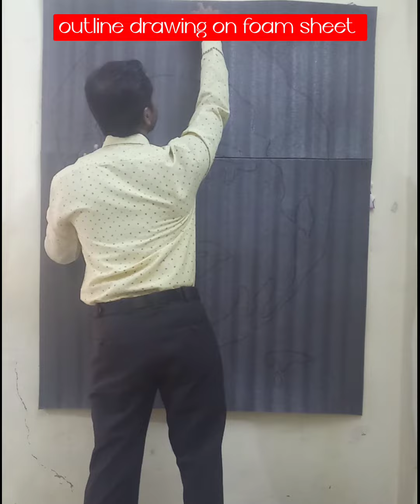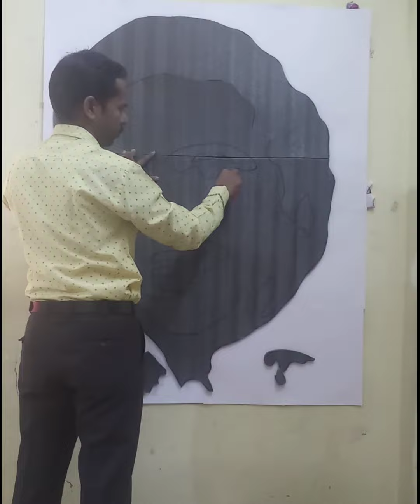ಮಂಡ್ಯದ ಗಂಡು ರೆಬಲ್ ಸ್ಟಾರ್ ಅಂಬರೀಷ್ ಭಾವಚಿತ್ರ|Rebal star ambrish art on foam sheet|stencil cutting art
ರೆಬಲ್ ಸ್ಟಾರ್ ಅಂಬರೀಷ್ ಭಾವ ಚಿತ್ರ
ಮಂಡ್ಯದ ಗಂಡು ಅಂಬರೀಷ್ ಡ್ರಾಯಿಂಗ್
Rebal star ambrish art
stencil cutting on foam sheet
portrait of ambrish art
stencil art ambrish